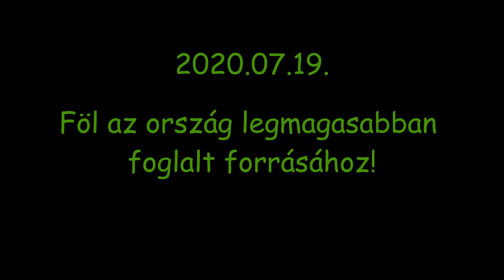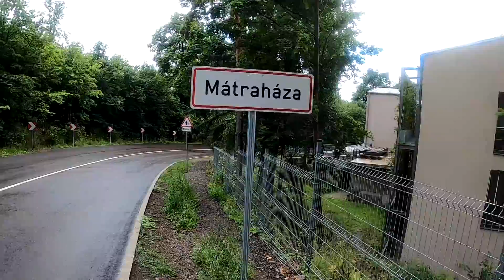2020.07.19. Föl az ország legmagasabban foglalt forrásához!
Távolság: 21.16 km
Szintemelkedés: 1065 m